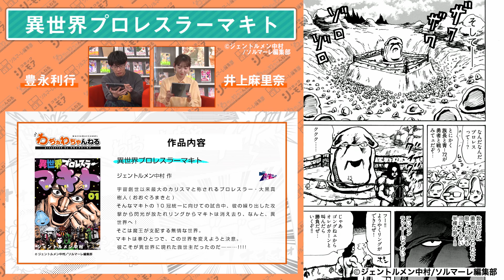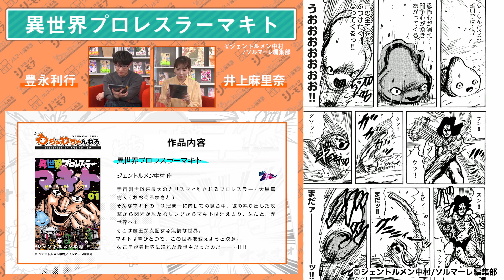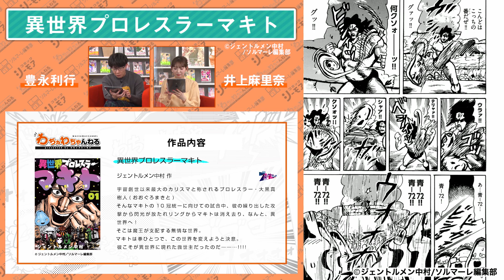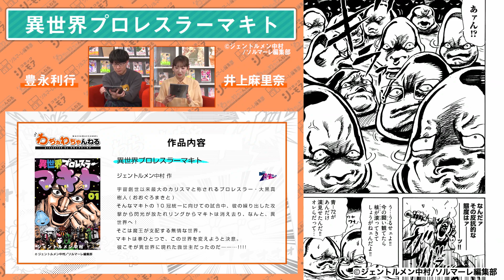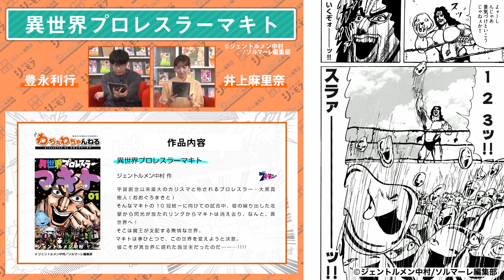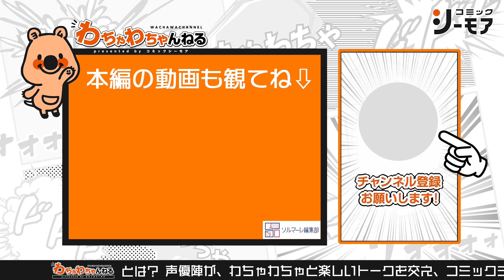異世界に、飛ぶぞ！声優人生初のプロレスラー役を【豊永利行】が、スライムの族長を【井上麻里奈】が熱演！（わちゃわちゃんねる第15回より）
まさに異世界級の実力派声優の演じ分け！「異世界プロレスラーマキト」を朗読します！
豊永利行＆井上麻里奈がプロレスラー・スライム・ゴブリン役を見事に熱演！
聞いているだけでプロレスリングが浮かんでくる…！1、2、3ッ！！　スラー！！

▼『異世界プロレスラーマキト』ジェントルメン中村

‹出演者›
MC：豊永利行
MC：井上麻里奈

マンガ愛溢れる「コミックシーモア」のYouTube番組が誕生！その名も「わちゃわちゃんねる」！

人気 声優 陣のわちゃわちゃと楽しいトークを交え、ソルマーレ編集部作品を中心に電子コミックの楽しさ、面白さを
様々な角度から深掘りし皆様にお届けする番組です。